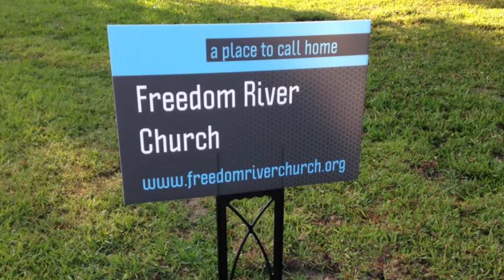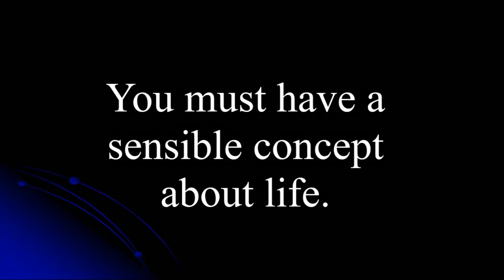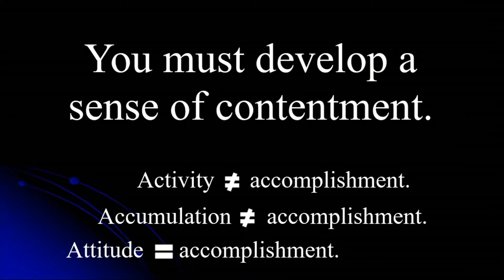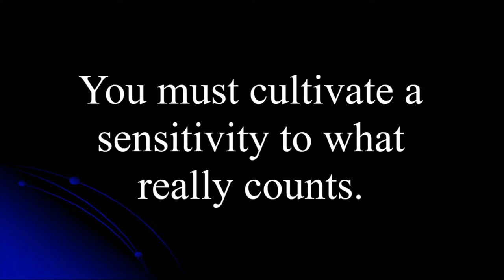Freedom River Church Sunday Message 12/2/18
Being Alright in an Uptight World                     Numbers 14:39-45

Who says you can’t have it all? That’s the question of our generation, isn’t it? Would it surprise you to learn that this is not a new notion? No, it’s been around for millennia. Israel asked this question as they stood at the precipice of new beginnings in a land God promised them. They had refused to go and occupy the land; and, after a day and night of unceasing drama, tensions brought them to impulsively move to force the issue of their poor previous decision. Being uptight will do that to you! Can you be alright in an
uptight world? Yes, but some attitude adjustment is going to be necessary. You knew that, didn’t you?

I. Why are we so uptight?
To put it bluntly, we’re a generation of over-expectors. We’re just like the nation of Israel here in this passage. They thought they were just going to walk out of Egypt with no problems and walk into the Promised Land with God taking care of everything like some cosmic concierge. We consider them and conclude that they
were foolish to think that way. Sure they were! Here’s a better question. How did we get that way? We live in a very affluent nation with wealth and commercialism driving us. We’ve been fed a steady diet of happy endings wrapped in neat little packages by entertainment sources for decades. Currently, we’re amusing ourselves with the most outlandish behaviors, rewarding alley cat
morality with boat loads of fame and fortune. Everyone is trying to please us for profit. Who says you can’t have it all — Reality does. But we’re still trying, and we’re ALL uptight about it.

II. How to be alright in an uptight world.

A. You must have a ___________________ concept about life.
Here in Numbers 14, Israel had rebelled against God. God wanted to give them a land that flowed with milk and honey, and they said, “No, Sir. We want you to give us what we want LIKE we want it!” Because of that, they had to live with the consequences that came due on the choices they made. That is such an elementary principle, isn’t it? Then why do so many of us never grasp it? You
must live with the choices you make. Wake up, Cinderella; life is not a fairy tale. Who says you can’t have it all — Common sense does.

B. You must develop a sense of __________________________.
1. ____________________________ doesn’t equal accomplishment.
Some folks think the busier they are, the more they accomplish. Nothing could be farther from the truth. Fight the feeling to believe the way to a happier, more productive life is to fill it with activity.

2. ____________________________ doesn’t equal accomplishment.
We live to buy. They just can’t come out with enough gadgets to satisfy us. We spend money we don’t have to buy things we don’t need to impress people we don’t know. That’s a tragedy!

3. _____________________________ equals accomplishment.
This is what Jesus taught us in the Beatitudes (Matthew 5:3-12)

C. You must cultivate __________________________to what really counts. What is it in life that really counts? A hundred years from now, what will still be with you? You can have billions of dollars like Howard Hughes or a Rolls Royce automobile like J. Paul Getty, a big mansion like Elvis Presley or a multimillion dollar wardrobe like Liberace. But, you know what? They’re ALL gone, and it’s still here. When it’s all said and done, all that really counts is your faith.